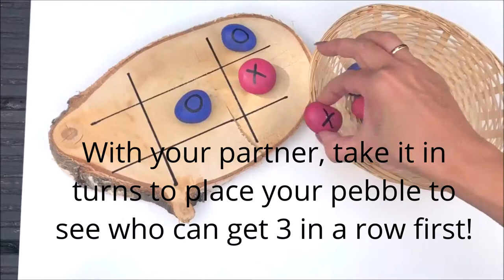MakeitMonday | Make a Reusable Game of Noughts and Crosses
This game is fun to make, looks great in the garden and can be used again and again.